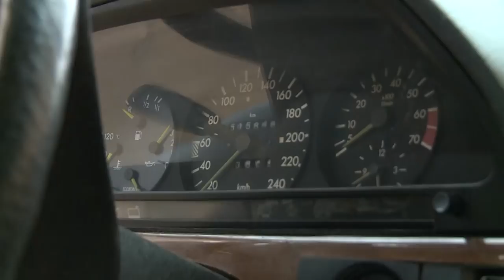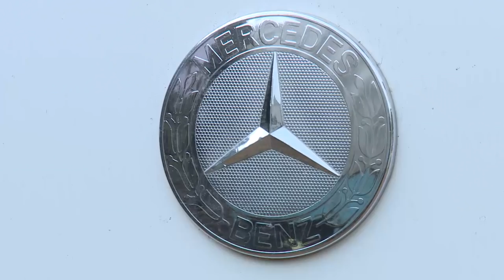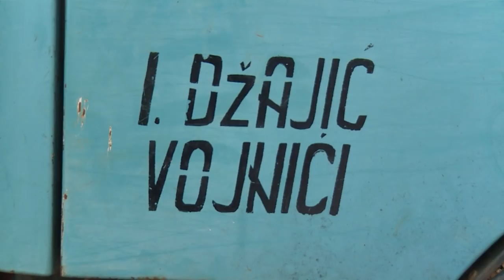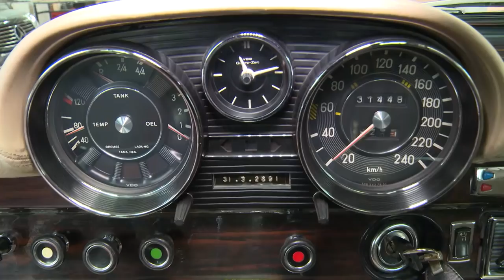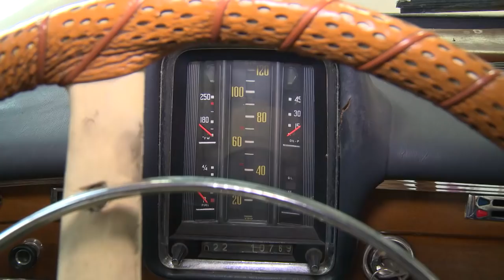FENOMENI: Vojnići, selo u BiH u kojem svi voze Mercedese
Ova bi priča bila sasvim uobičajena, da u bosanskohercegovačkom selu Vojnići nema hiljadu Mercedesa na svega stotinjak domaćinstava.
Nije nemoguće! Vlasnici su ponosni na svoje brojne ljubimce – Mercedese.
Svega nekoliko kilometara dalje, drugo zapadnohercegovačko selo skriva istinskog ljubitelja Mercedes oldtajmera koji njima u čast pravi - prvi muzej ovakvih automobila u Bosni i Hercegovini.

Ovaj strastveni čuvar tajne o Mercedesima jedan je od rijetkih koji je u bivšoj Jugoslaviji vodio brigu o čuvenim Mercedesima Josipa Broza Tita.

Više pogledajte u reportaži Milice Vučetić.